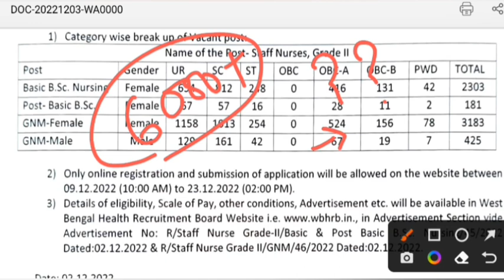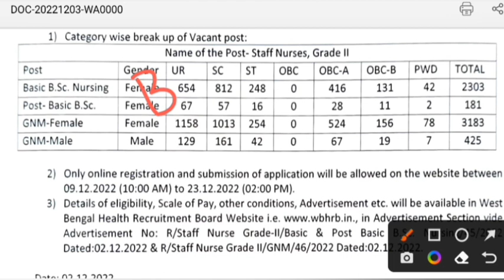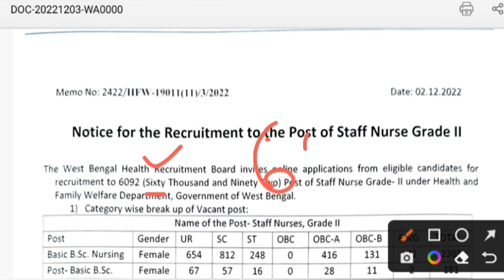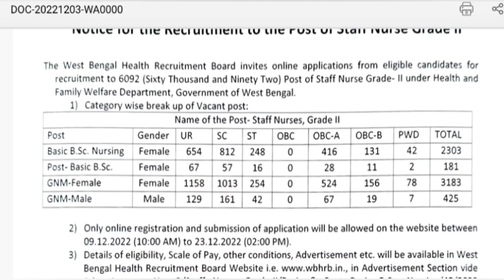स्वास्थ्य विभाग भर्ती 2022 | Post-6092 | Permanant Vacancy | Official Notification देखें